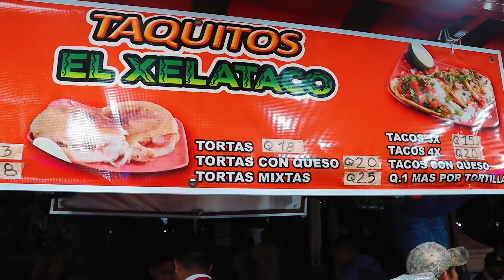Probando Tacos Mexicanos en GUATEMALA🇬🇹🇲🇽@JoshAlonzo